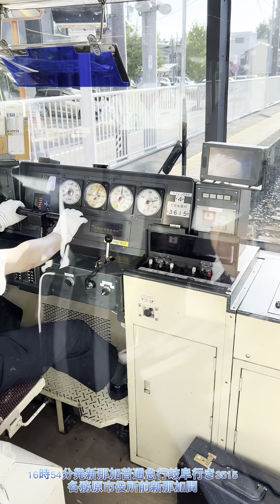今日の一コマまとめ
なんとなく撮影して投稿